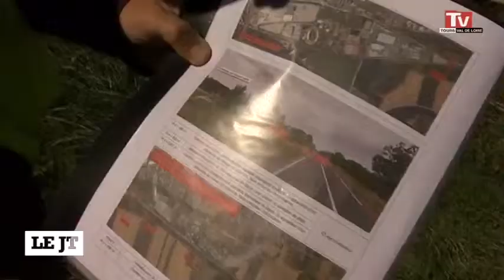Vaste opération de vérification des digues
Sites webs/blogs, copiez cette vidéo avec le bouton "Intégrer" !
 Une grande opération de vérification des digues s'est déroulée en Indre-et-Loire. Objectif: déceler les points de fragilité des ouvrages qui pourraient entraîner des ruptures en cas de montée des eaux.